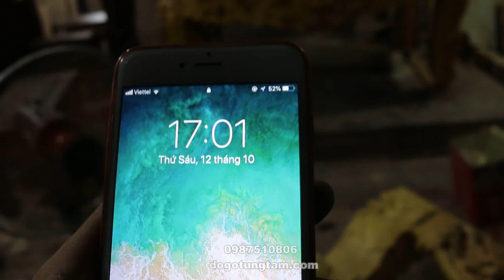Sơn lót sập thờ chân 16 khách hàng Hải Dương | Đồ Gỗ Tùng Tám Phú Thọ